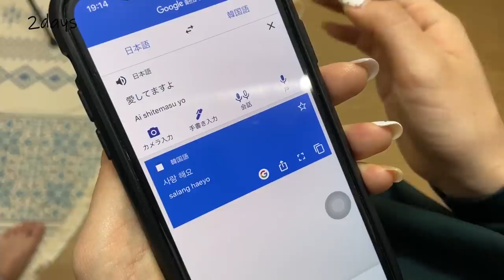연애한지 2일 vs 2년 된 '한일커플'의 차이ㅋㅋㅋㅋㅋㅋ국제커플은 무조건 공감ㅋㅋㅋㅋㅋㅋㅋ (ENG)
2년 사귄 저희가 실제로 느낀
한일커플 연애 2일과 2년의 차이에 대해
테이크 비디오 해봤습니다